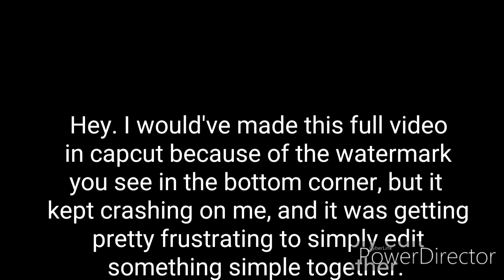My hyperfixation is ruining EVERYTHING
ෆ‧₊˚Music˚₊‧ෆ
Rises The Moon (intro)
Yume Nikki - Snow World